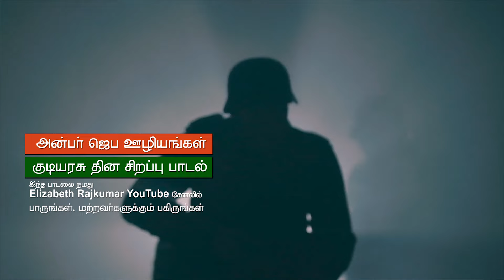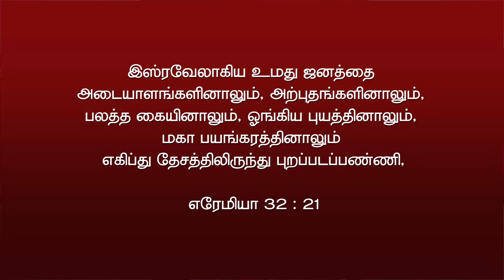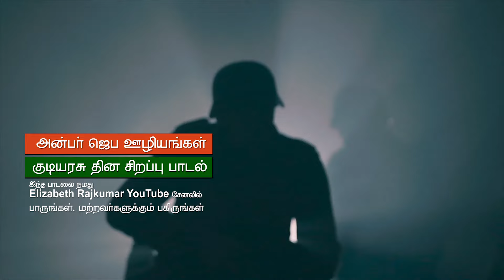அன்பரின் நேரம் || Elizabath Rajkumar || 04.02.2024